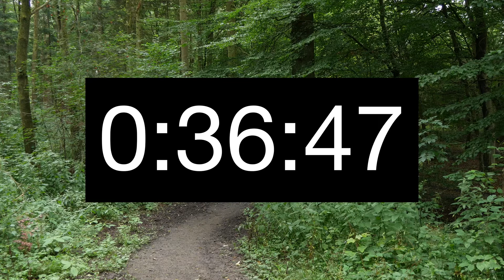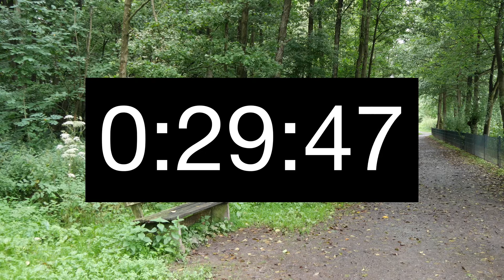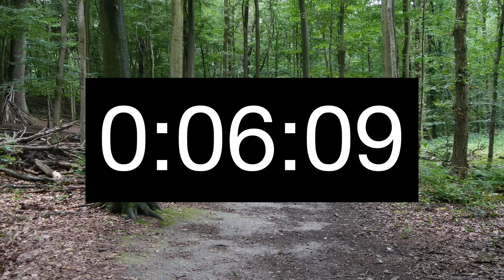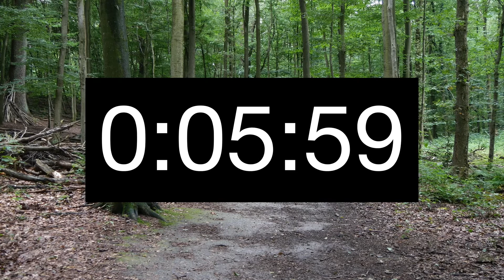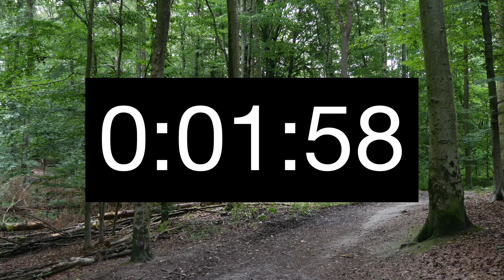64 Minutes Timer/Countdown with Alarm - 1 Hour 4 Minutes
Sixty-four Minutes Counter/Timer with Alarm.
Vierundsechzig Minuten Countdown mit Alarm.